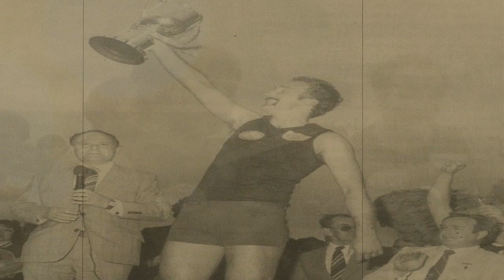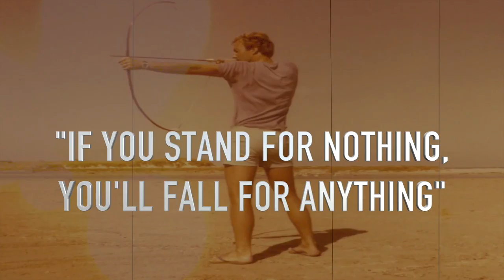Trevor Fletcher - Wonderful World (Tribute)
A tribute to one of the greatest men to work in education in South Australia.